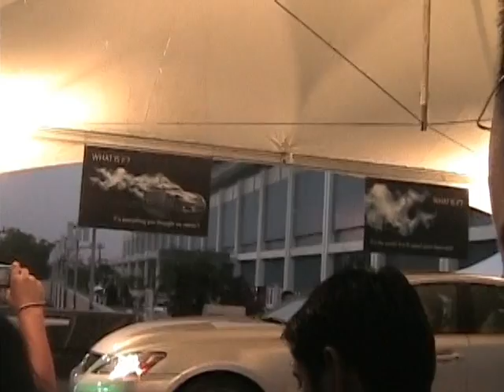Lexus IS-F virtual drag race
Lexus IS-F demonstrated at the Los Angeles Auto Show. A lot of people were crowded around so it was hard to get a good shot, but listen to the sound!